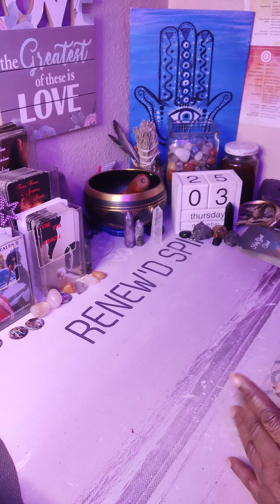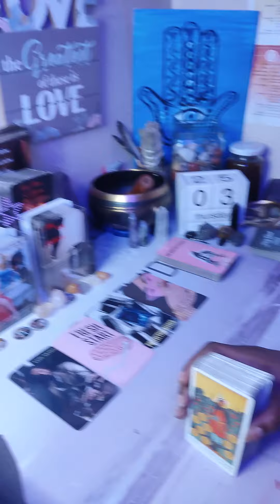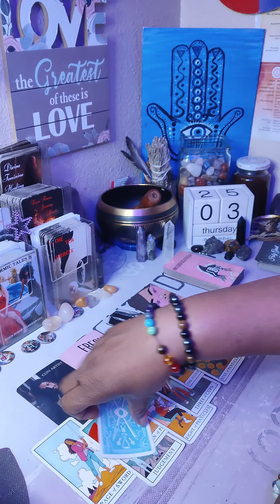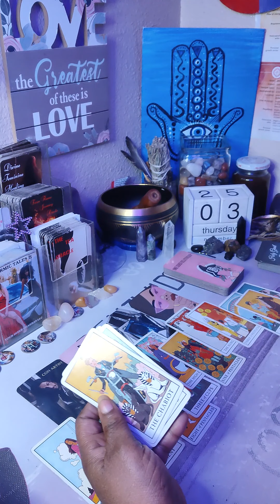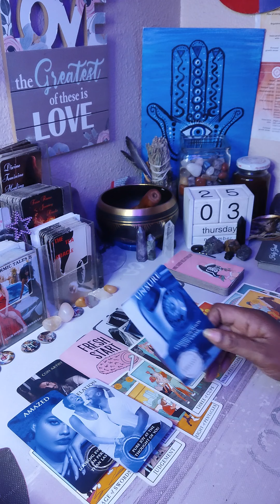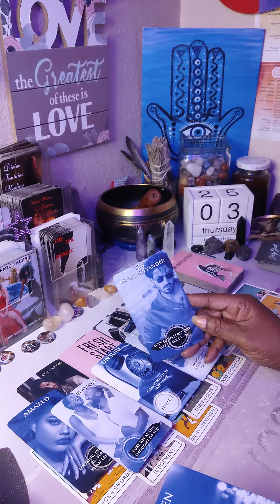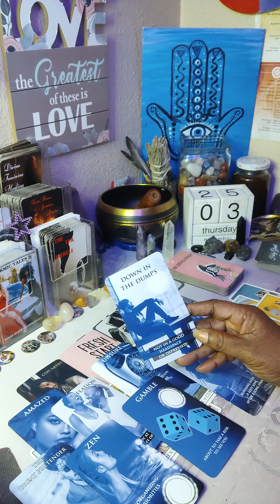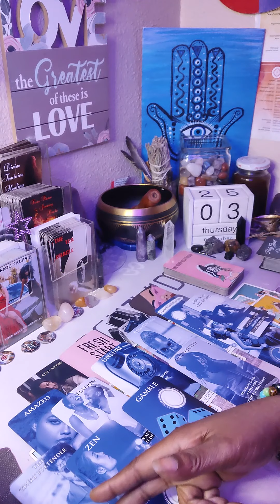😏THIS CON ARTIST IS READY TO TAKE A RISK WITH A FRESH START WAS GIVING MISINFORMATION ABOUT YOU⚔️